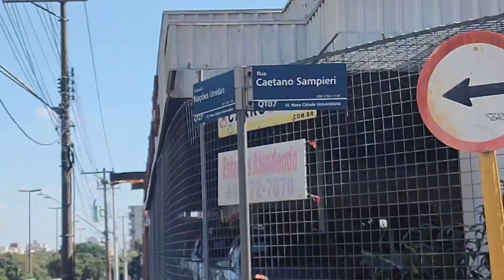Parte 07 Recapi da avenida nações unidas com a Rua Caetano Sampieri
obra da avenida nações unidas
recapi
benfeitorias